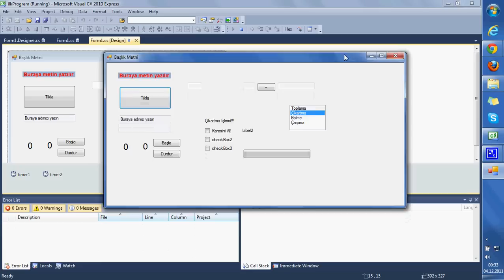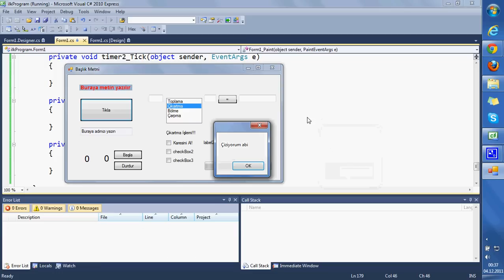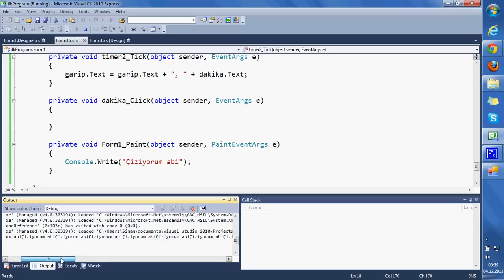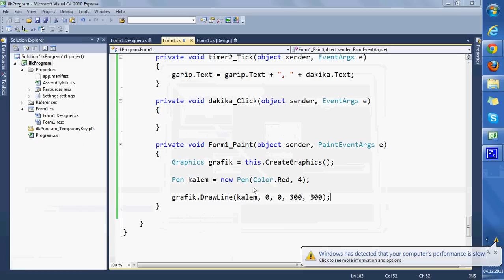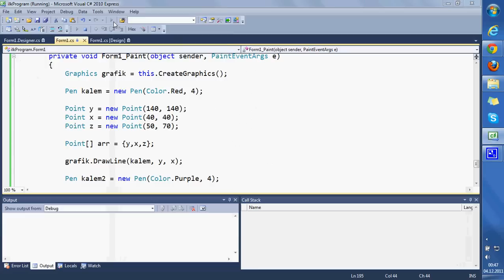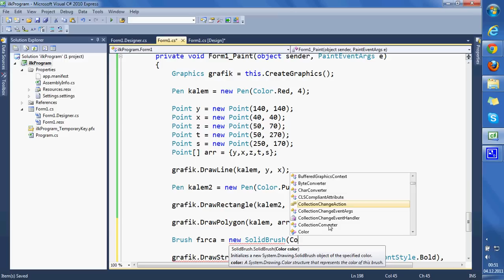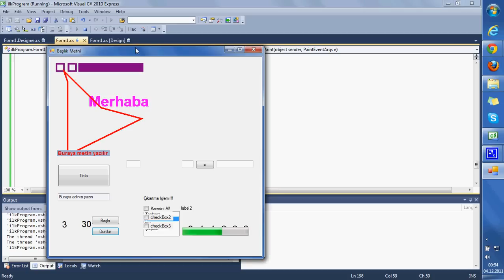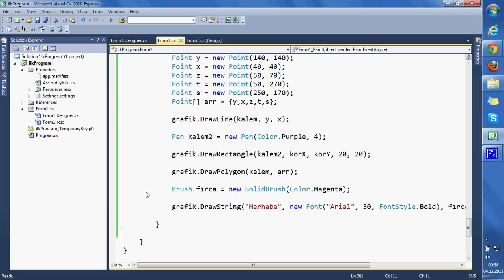Visual C# - 07 - Grafiklere Giriş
Bu bölümde grafik objesi kullanarak pencereye çizgiler ve şekiller çiziyor, yazılar yazıyoruz...